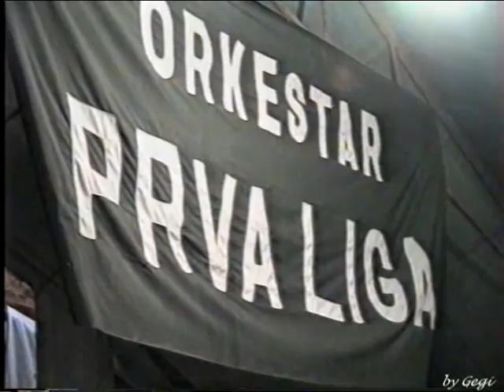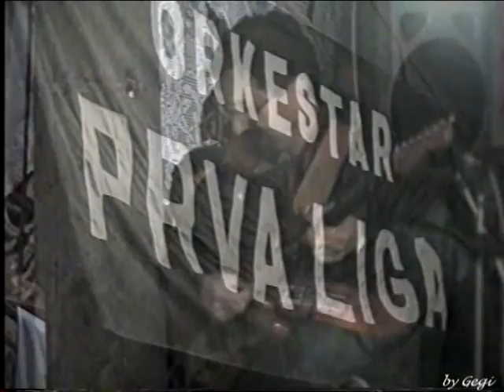Sećanje na orkestar * Prva Liga * VHS snimak 1.